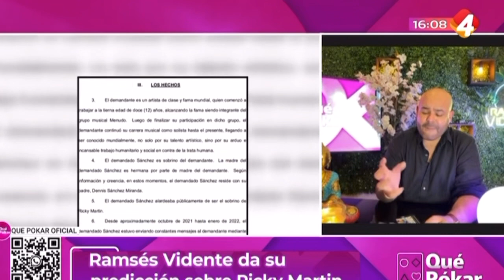Ricky Martin demanda, Luis Miguel sus hijos, Eduin Caz santa muerte, Chivas Briseño y Alexis Vega